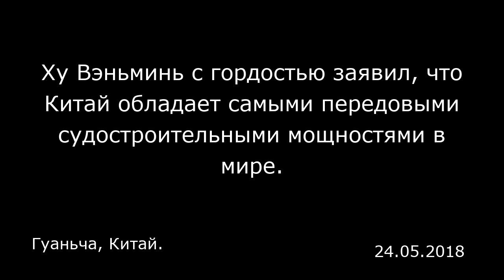Ху Вэньминь с гордостью заявил, что Китай обладает самыми передовыми судостроительными мощностями в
Ху Вэньминь с гордостью заявил, что Китай обладает самыми передовыми судостроительными мощностями в мире.
Гуаньча, Китай.

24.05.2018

Согласно сообщениям СМИ, проектные и производственные возможности Китая заложили основу для строительства авианосцев с лучшими характеристиками и большим водоизмещением. В то же время благодаря НИОКР первого отечественного авианосца, Китай также создал группу специалистов для проведения НИОКР на высочайшем уровне.    Ху Вэньминь сказал: «Теперь исследовательская группа стала сплоченной группой специалистов. Средний возраст специалистов — 36 лет. В будущем, если наша страна захочет развивать разные типы авианосцев, то мы уже обладаем необходимыми ресурсами для проведения НИОКР по данным проектам. Это касается не только авианосцев, но и работы по любым типам и классам надводных кораблей».   Интегрирование военных и гражданских сил и ресурсов для создания авианосцев    Сообщается, что первая в Китае работа по развитию авианосцев включала кооперацию 532 вспомогательных подразделений, при этом среди 532 подразделений невоенные организации составляли 412 предприятий. Среди них представлены государственные предприятия, частные предприятия, научно-исследовательские институты и даже высшие учебные заведения, что полностью продемонстрировало национальную кооперацию и военно-гражданскую интеграцию.  Ху Вэньминь сказал: «Давайте посчитаем, если 532 разделить на 412, то мы имеем 77,4%, наш ВПК поддерживается обществом, вся национальная промышленная  система тоже полностью воплотилась в авианосце».    Такой большой синергетический эффект не только сильно ускорил преобразование национальных...